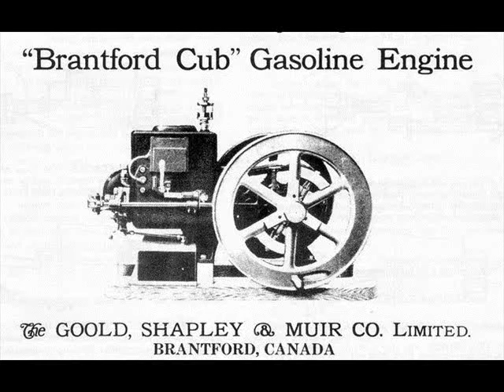Goold Shapley & Muir Bradford Cub C. 1920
This is my newly aquired Bradford Cub.  Manufactured beginning in 1920 by the Goold Shapley & Muir of Bradford Ontario Canada.